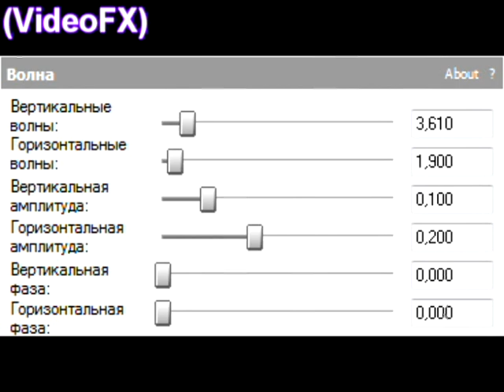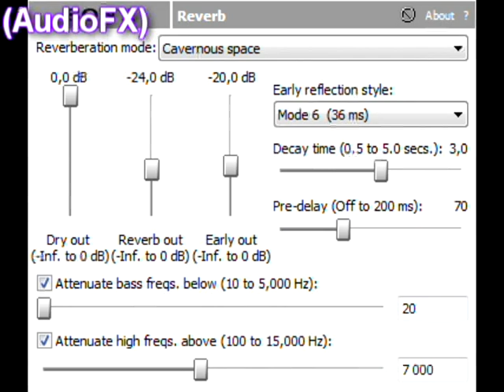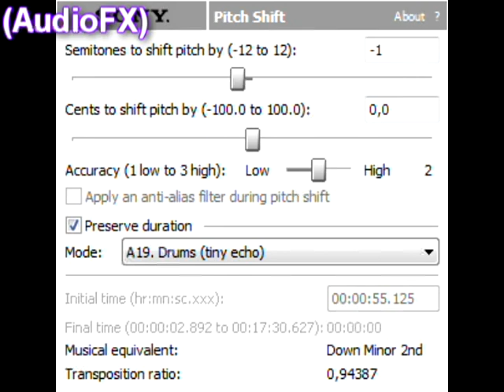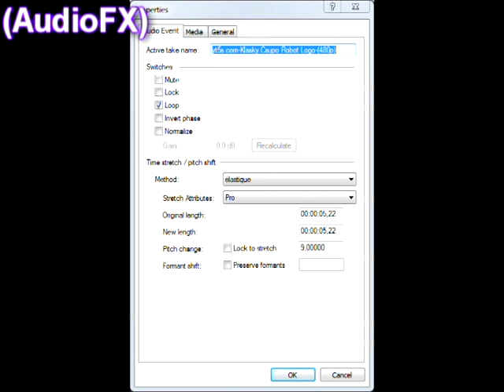(NEW EFFECTS) Klasky-Csupo In G-Major 61002 - 61005 + How To Make?